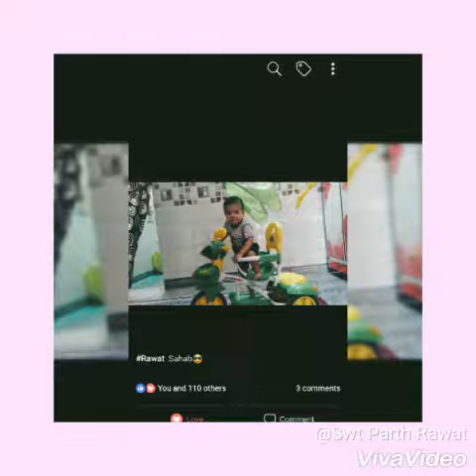My oswm rides n I feel very enjoy with my rides.